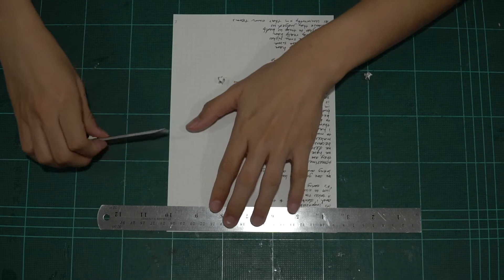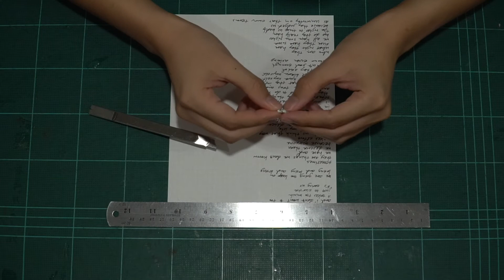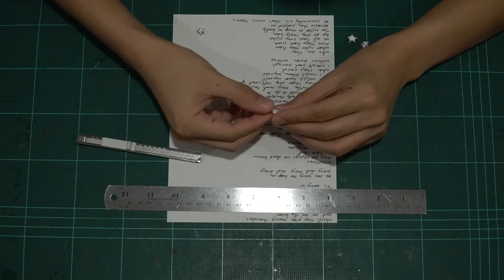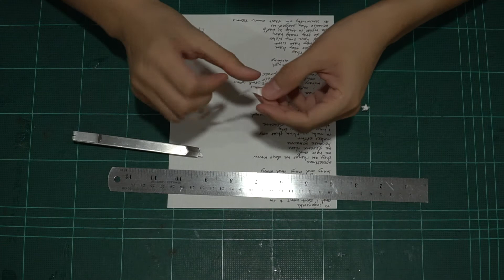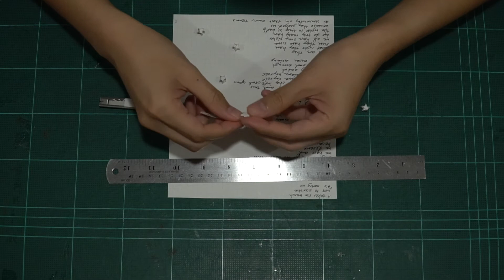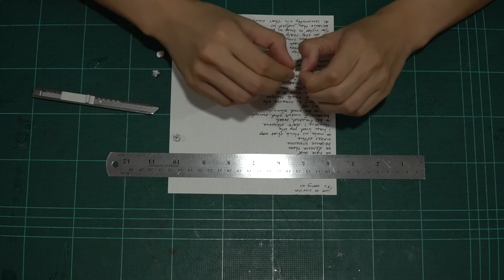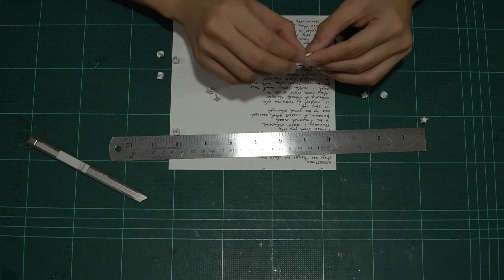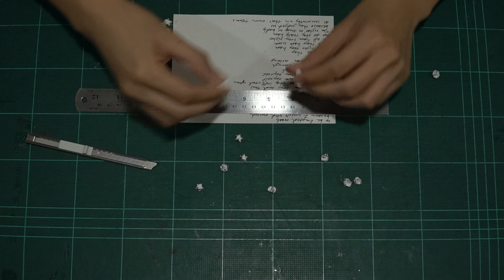from me, to them, about us(folding star)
2020
Pran Limchuenjai

"from me
to them
about us
(folding star)"